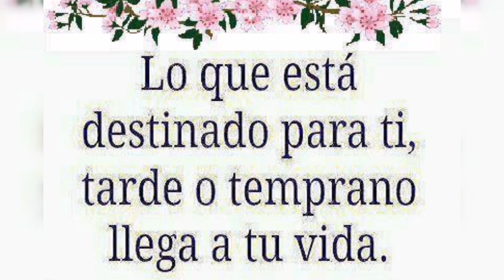Manuel José y Sara Sosa🤴👑 Gran Gira internacional. 2023***Cred. Imagen Tv***